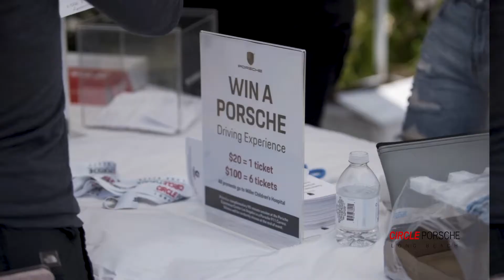Porsche Palooza! | Circle Porsche Long Beach | Orange County | Videography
GET SOCIAL ||  Emblem Media Productions